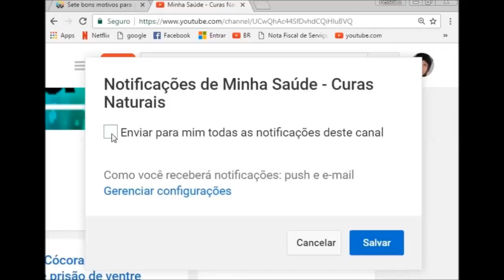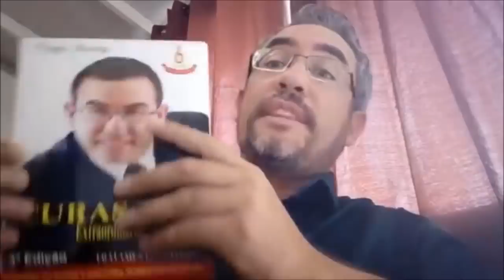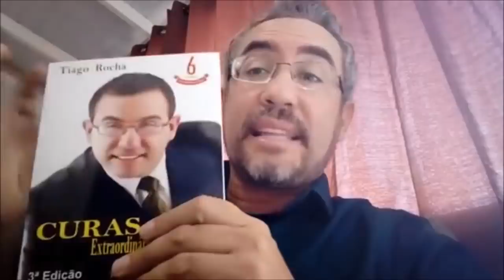A verdade sobre Diabetes, açúcar e mel - Diabéticos podem comer mel? Tiago Rocha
CONTA POUPANÇA PARA DOAÇÕES AO PROJETO AMAI:
AGENCIA 0296
OP 013

tratamento natural para diabéticos
melhores alimentos para diabéticos
piores alimentos para diabéticos
mel diabetes e açúcar
glicose diabetes e açúcar
tiago rocha diabetes e alimentação saudável para a saúde
a diabetes tem cura?
como curar diabetes?
melhor tratamento para diabéticos diabetes
canal minha saúde curas naturais